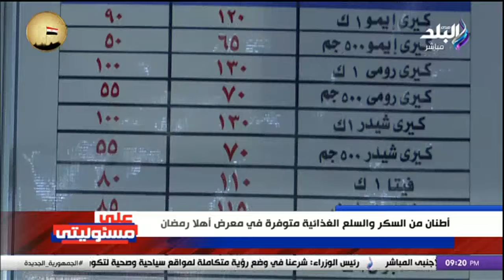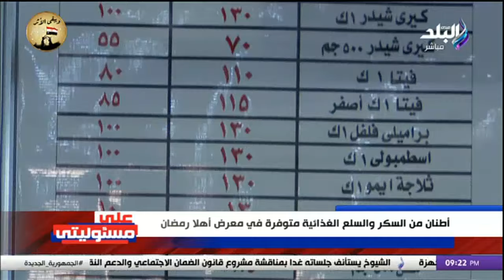اللي عايز أي حاجة يقدر يجيبها وكله متاح.. أحمد موسى عن معارض أهلا رمضان: القرى تناديكم وليست المدن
جزء من حلقة اليوم 2 مارس 2024 من برنامج على مسئوليتى وفيها أحمد موسى يبكي على الهواء وينعي وائل محمد مدير تحرير برنامج على مسئوليتي ,ويكشف تفاصيل عن قضية  نيرة صلاح طالبة العريش وماذا حدث في التحقيقات ,وتفاصيل انهيار السوق السودا وإنخفاض أسعار الذهب والعملات وقرارات ضبط الأسعار ,وأيضا يتحدث عن معارض أهلا رمضان وما توفره للمواطنين من سلع غذائية ,ولقاء خاص مع رجل الأعمال الإماراتي خلف الحبتور وحديث عن مصر والعلاقات المصرية الإماراتية ,وتفاصيل استثمار مدينة رأس الحكمة بين البلدين ويتحدث عن أفكاره للإستثمار في مصر ,ويكشف مفاجأة عن استثماره في صلاح سالم ,ويكشف أهمية طرح المطارات المصرية للقطاع الخاص ,وأيضا يفضح الإحتلال الإسرائيلي على الهواء ,ويرد على أخبار شراءه لنادي الزمالك.